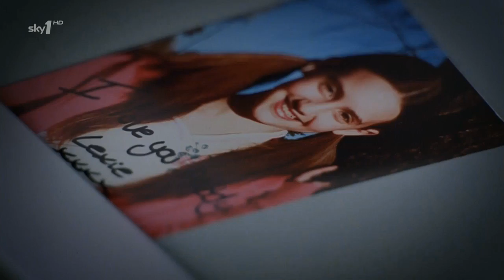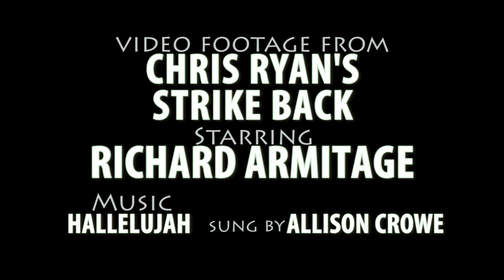Allison Crowe - Hallelujah - Richard Armitage & Andrew Lincoln in "Strike Back"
Here's a video using clips from Chris Ryan's Strike Back and the song Hallelujah as sung by Allison Crowe.  Strike Back stars the excellent actors Richard Armitage as John Porter and Andrew Lincoln as Hugh Collinson.  In case there is any doubt, I love Strike Back!

I also love this rendition of "Hallelujah" as sung by Allison Crowe.  It's beautifully arranged and sung.

If you've not seen Strike Back, I encourage you to do so.  I bought my copy from Amazon UK.